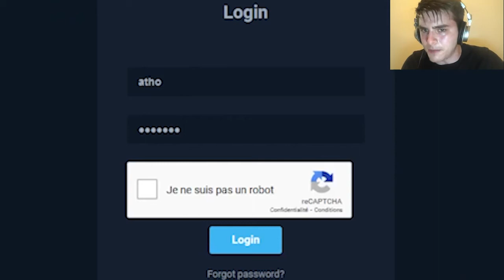Shit taste speedrun Any%